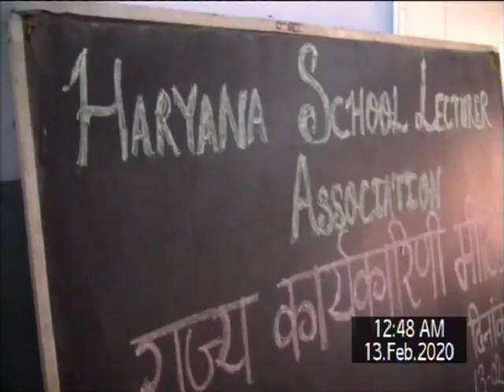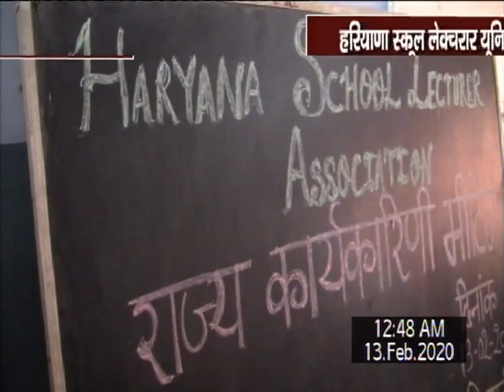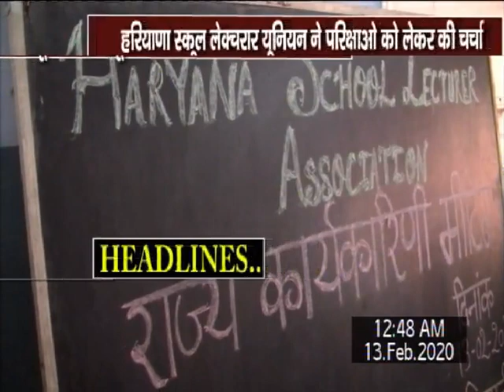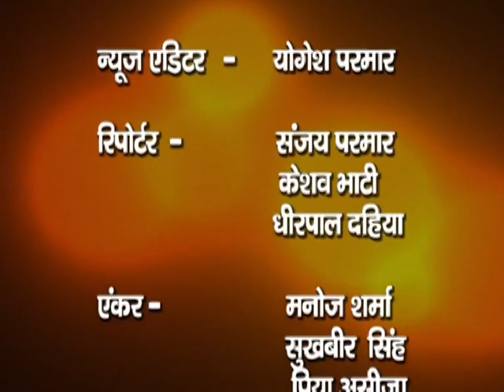BHIWANIHALCHAL NEWS CHANNAL